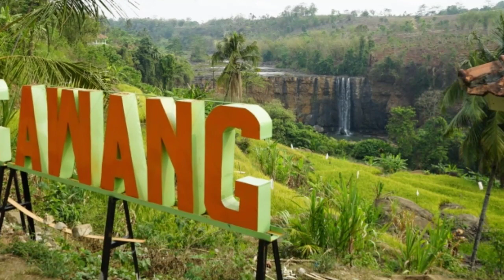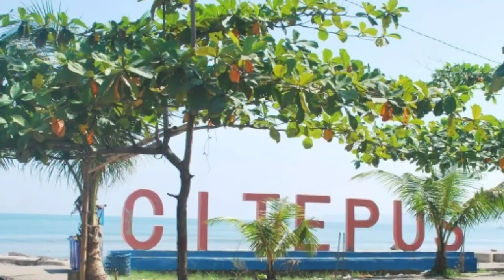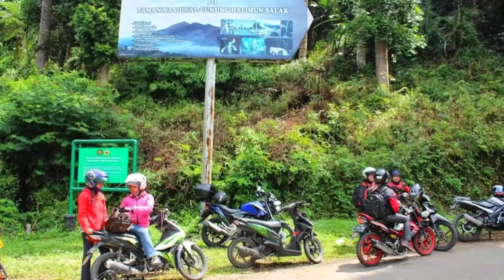10 Tempat Wisata Terbaik di Sukabumi Paling Popular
Di video tempat wisata terbaik di Sukabumi, Team Doyan Wisata merekomendasikan objek dan destinasi wisata yang harus kamu kunjungi di daerah Sukabumi.

Beberapa tempat wisata di Sukabumi yang Team bahas adalah :

1. Curug Awang Sukabumi
2. Danau Batu Bacan Sukabumi
3. Tebing Panenjoan Sukabumi
4. Situ Gunung Sukabumi
5. Pantai Citepus Sukabumi
6. Taman Nasional Gunung Halimum Salak Sukabumi
7. Goa Buniayu Sukabumi
8. Pantai Cikembang Sukabumi
9. Arum Jeram Sungai Citarik Sukabumi
10. Curug Sentral Kebandungan Sukabumi